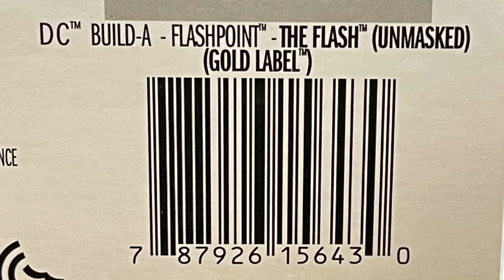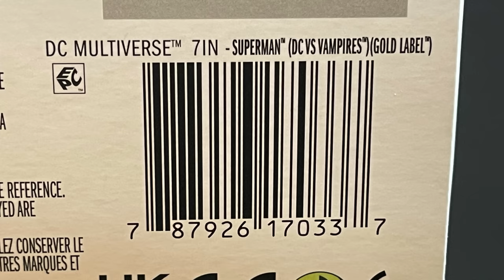2023 VAMPIRE SUPERMAN & THE FLASH | DC Multiverse | McFarlane Toys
Join me as we take a look at the brand new McFarlane Toys, Target Exclusive, Gold Label THE FLASH & pit it up against the new Walmart exclusive Gold Label VAMPIRE SUPERMAN, for an all out Gold Label Brawl!